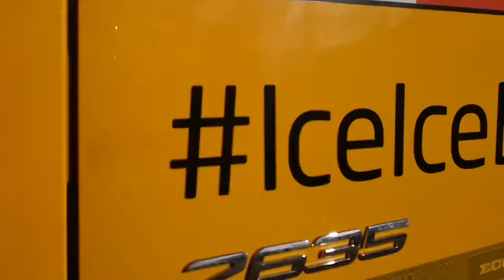Ice Ice Baby video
Our gritter drivers took part in a parody video based on the song IceIceBaby after children in Kent named the gritter. Watch their dance moves and listen (read) the lyrics. It's worth the watch!